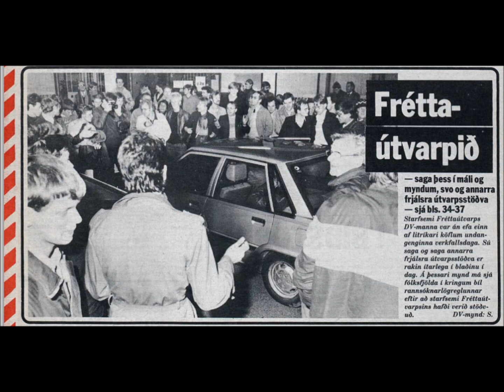Fréttaútvarpið 1984 - Lokaræða Ellerts B. Schram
Dagblaðið Vísir hélt úti Fréttaútvarpinu í verkfalli opinberra starfsmanna árið 1984 en á sama tíma voru prentarar í verkfalli. Svo fór að lokum að lögregla stöðvaði starfsemi útvarpsstöðvarinnar með valdi. Hér má hlýða á lokaræðu Ellerts B. Schram, ritstjóra DV.